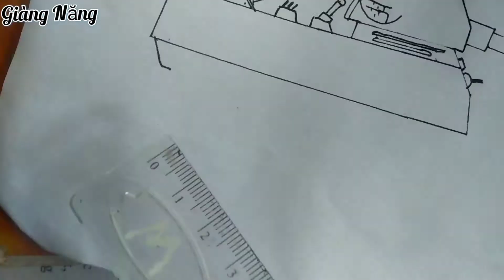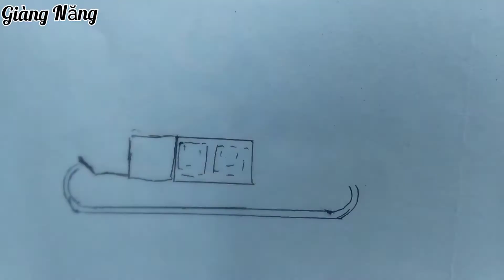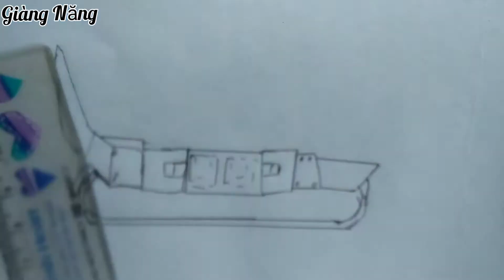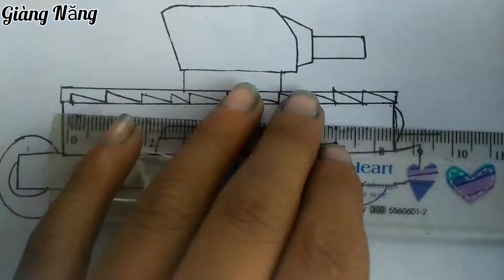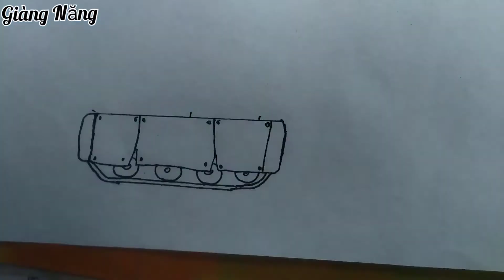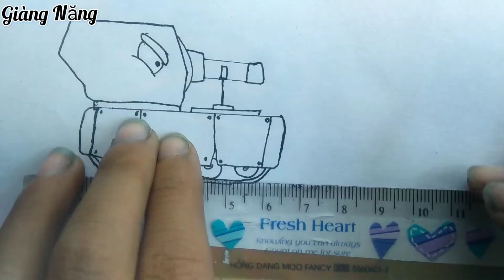Vẽ Xe Tăng Quái Vật -